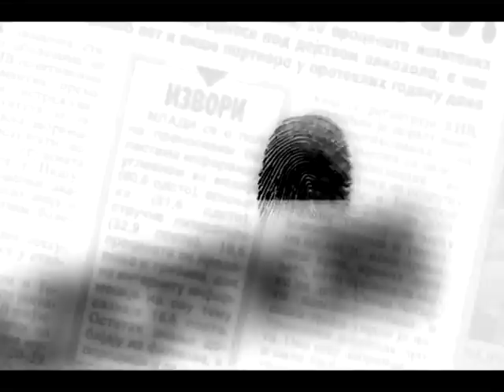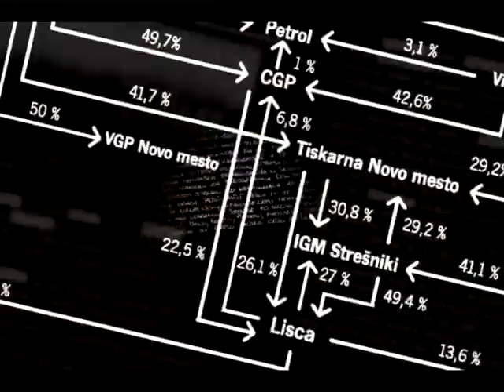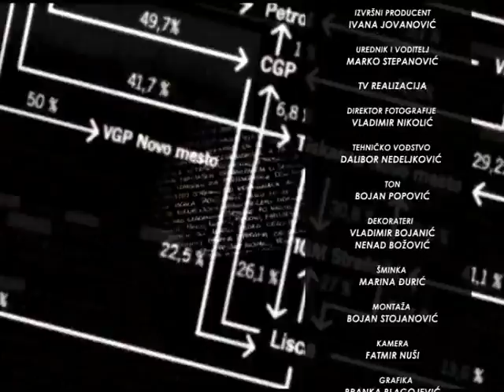RAZOTKRIVANJE SA MARKOM STEPANOVIĆEM 07.03.2019. NENAD MARIČIĆ I MILICA KRALJ